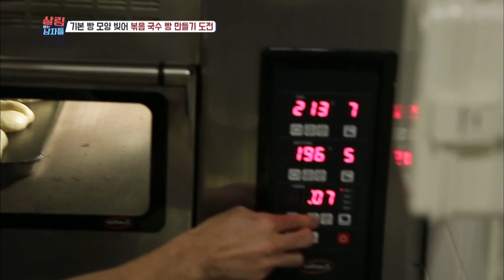Jeongneung housemen Taekyu, challenges himself with baking! [Mr. House Husband / 2017.01.24]